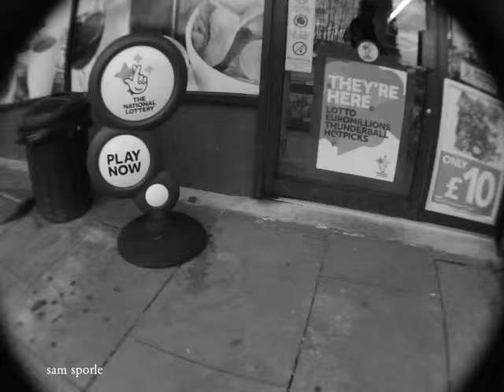claymore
ascetically pif

if u came to watch half no point being here

feat.
Dan
Will
Luca
Sam

Music produced and provided by:

lord apex* ~ sensei* ~ go shinobi* ~yardie miyagi* ~ tino* ~dragon emoji*